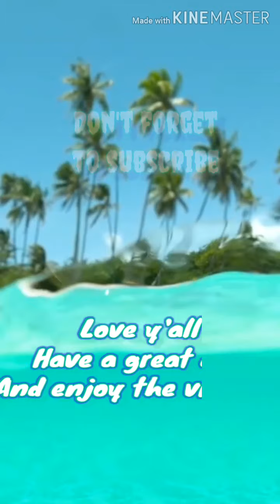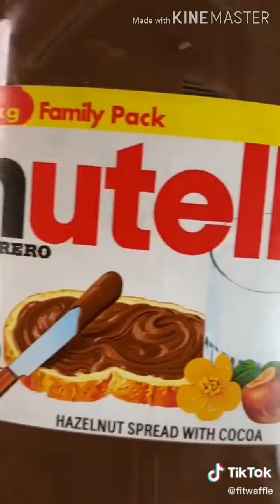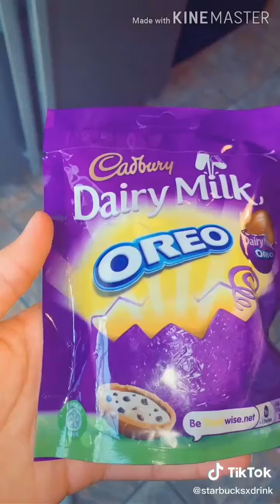How to make the whipped coffee ☕ Tik Tok videos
1 minute whipped coffee
2 ingredient whipped coffee,
whipped coffee 3 ways,
whipped coffee 3 ingredients,
coffee whipped cream 3 ingredients,
whipped coffee with nescafe 3 in 1,
whipped coffee in 30 seconds,
3 ingredient whipped coffee